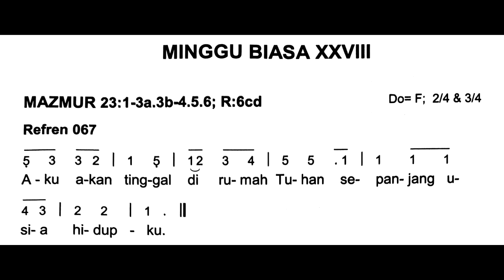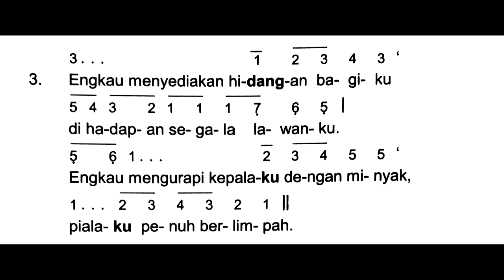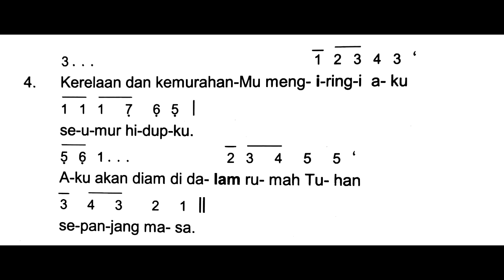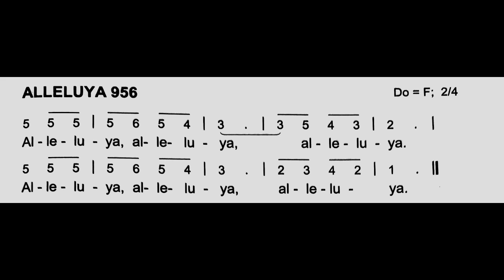(Edisi Baru) Minggu Biasa XXVIII 11 Oktober 2020 - Mazmur Tanggapan & BPI (Ref. 067 & PS. 956)